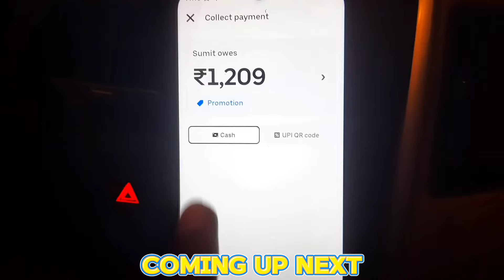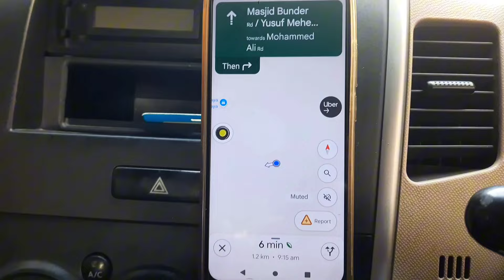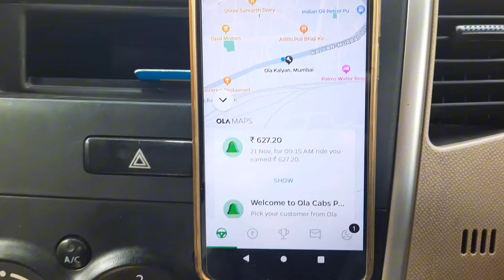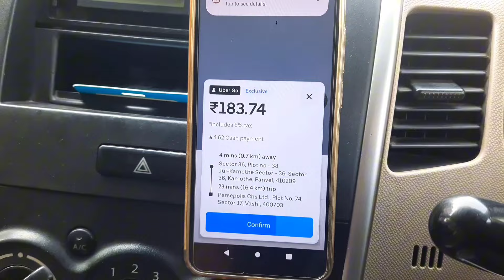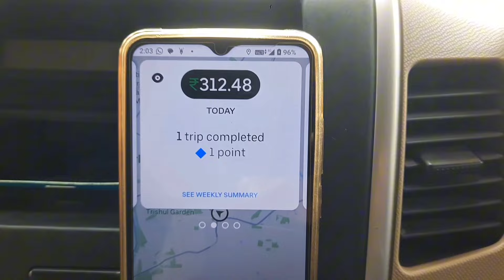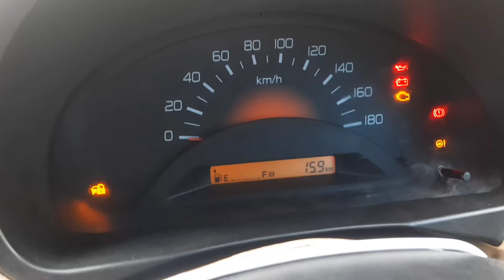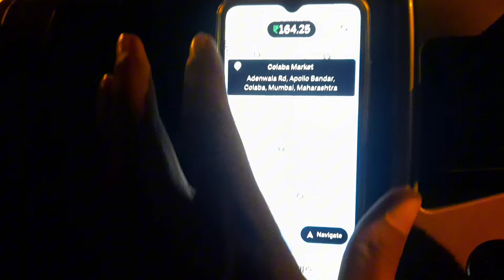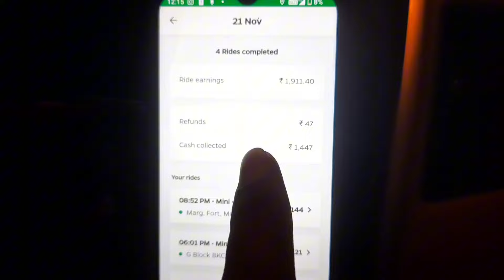3800 ki kamayi🤑sirf 12 ghunte me||mr.rover37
3800 ki kamayi🤑sirf 12 ghunte me||mr.rover37
In this vlog I am going to explore about ola uber earning and all details about ola uber cab,if you like this vlog so please like share and subscribe,Thanks for watching.